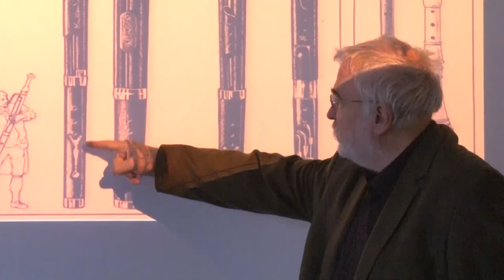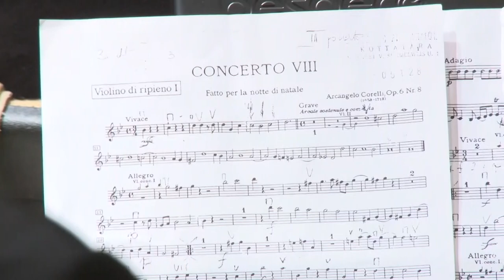Kultúrszoba - kulturális magazin 20221222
Operanagykövet Szekszárdon - Käfer György
Számos néphagyomány kapcsolódik a karácsonyhoz
Karácsonyi koncertet adott a Gagliarda kamarakórus – Szekszárd
Receptkönyv készült a Gasztromegye című sorozatból